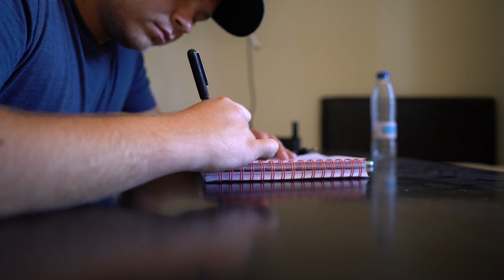She Had No Words! // Las Palmas Ep. 5